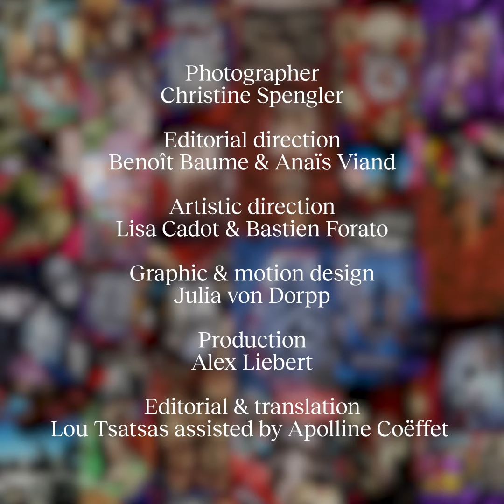FOCUS : CHRISTINE SPENGLER (EN)